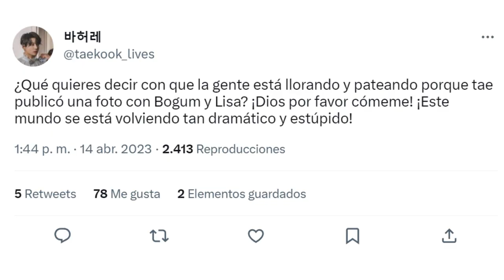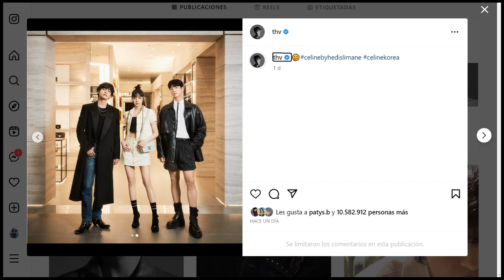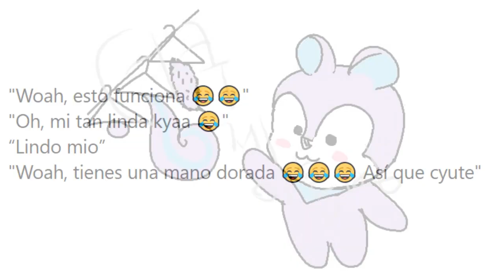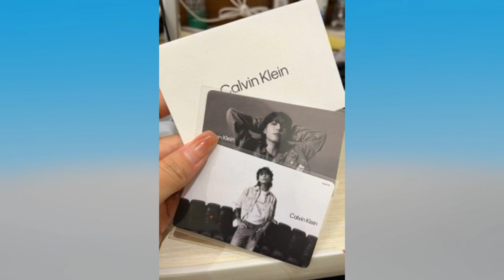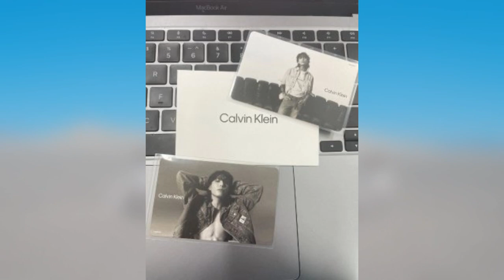[DE ÚLTIMO MINUTO] V de BTS defiende a LISA de BLACKPINK😲! VIERON a JUNGKOOK con Justin Bieber!